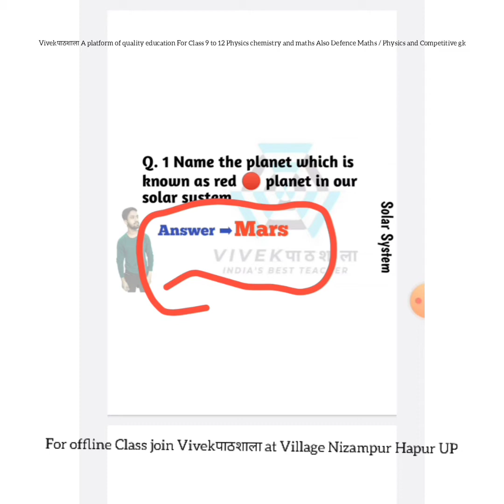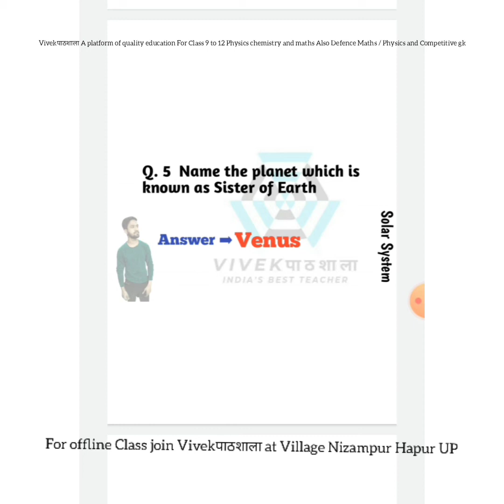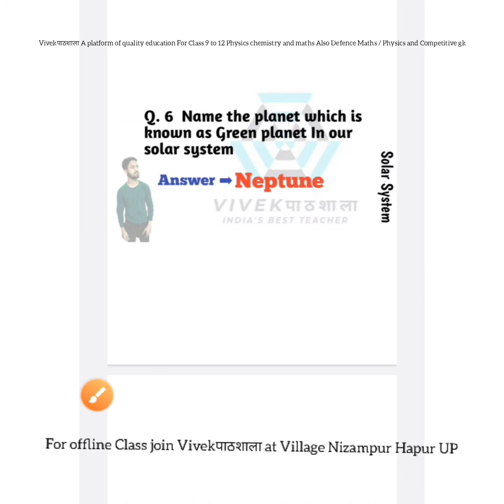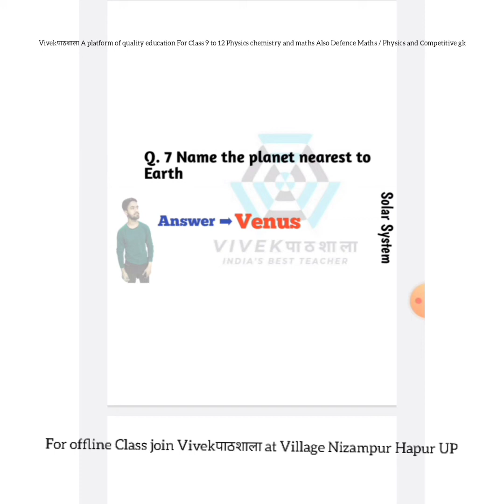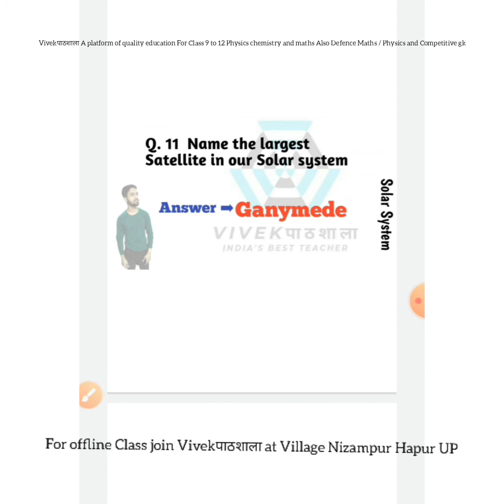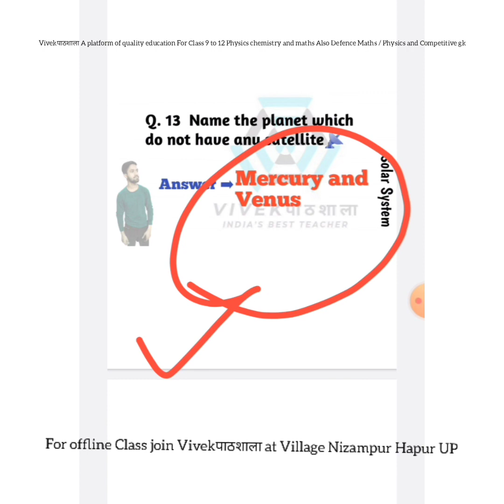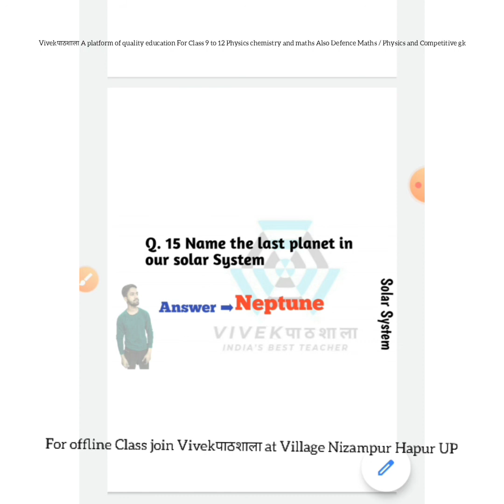GK questions and answer | Solar system Competitive gk Questions | Competitive Exams Gk by Vivek Sir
Hlo guys in this Video you will learn GK questions and answer On the topic of Solar system
Competitive gk questions and answer by Vivek Sir

Also watch🙏🙏🙏🙏

plz 🙏🙏🙏🙏💙💙💙💙